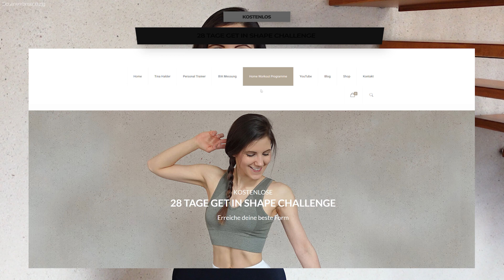15 MIN GET IN SHAPE WORKOUT | schnell & effektiv um deine BESTE Form zu erreichen | Tina Halder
GET IN SHAPE 🔥 mit der NEUEN & kostenlosen 28 Tage Get in Shape Challenge - schnell & effektiv um deine BESTE Form zu erreichen! Zum Trainingsprogramm Ihr Lieben, wir stehen ganz am Anfang eines neuen Jahres! Ich weiß, ich weiß ... ein Jahreswechsel bringt immer wieder neue, spannende Neujahrsvorsätze mit sich. Öfter zum Sport gehen. Gesünder essen. Abnehmen und endlich in Form kommen. Die meisten dieser Vorsätze schmeißen wir tatsächlich (laut Statistik) nach 7 Tagen über den Haufen. 😱 Liegt's an der Motivation, am fehlenden Spaß oder daran, dass die Vorsätze zu unrealistisch sind?

Eines ist klar: Am Ende sind wir alle Menschen, die mit ähnlichen Herausforderungen zu kämpfen haben und meist ein bestimmtes Ziel verfolgen: Im eigenen Körper wohl fühlen. 🤍

Natürlich spielt das richtige Training dabei eine wesentliche Rolle und genau deeeeshalb starten wir das neue Jahr mit einer neuen 28 Tage Get In Shape Challenge!

DAS ERWARTET DICH:
▸  Umfang: 4 Trainingseinheiten pro Woche
▸  Dauer: 12 - 45 Minuten
▸  Ziel: Abnehmen, definieren, in Form kommen
▸  Fokus auf: Ganzkörper
▸  Equipment: Fitnessmatte, Kurzhanteln (optional), Resistancebänder (optional)

🤍 Wichtig: Es liegt mir sehr am Herzen, dass sich niemand, absolut niemand, durch meine Workouts schlechter fühlt. Meine Home Workouts sollen dich herausfordern aber nicht überfordern. Du sollst dich besser und wohler in deinem Körper fühlen und gemeinsam mit ihm an deinem Ziel arbeiten - niemals gegen ihn. Wenn du mehr Pausen brauchst, nimm sie dir - es ist okay!

Wie immer gilt: Hör auf deinen Körper! 🤍
Dein Körper, deine Geschwindigkeit. ︎

DAS ERWARTET DICH IN DIESEM 15 MIN GET FIT WORKOUT:
Intro: 00:00 - 00:53
1. Rope Skipping: 00:54 - 01:53
2. Straight Leg Crunches + Sit Up's: 01:54 – 02:53
3. Cross Jacks + Jumping Jacks: 02:54 – 03:53
4. In & Out's + Russian Twist: 03:54 – 04:53
5. Knee to Ellbow Jumps + Butt Kickers: 04:54 – 05:53
6. Plank Jacks + Plank: 05:54 – 06:53
7. Triceps Toe Touch: 06:54 – 07:53
8. Skater: 07:54 – 08:53
9. Mountain Climbers: 08:54 – 09:53
10. Bicycle Crunches + Clap Crunches: 09:54 – 10:53
11. Hip Drop + Plank Jacks: 10:54 - 11:53
12. Knee to Toe Touch: 11:54 - 12:53
13. Slow Spider Crunches: 12:54 - 13:53
14. Reverse Crunches + Crunch Hold: 13:54 - 14:53
15. Burpees + Plank Jacks: 14:54 - 15:33
Outro: 15:34 - 15:54